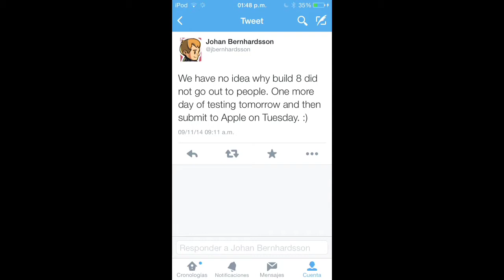Minecraft PE 0.10.0 Fecha de salida ios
Y bueno chicos aquí se acabaría el video con que grabo mis vídeos display recorder
Voy a subir vídeos de watch dogs gta 5 call of duty advance warfare mi Twitter Twitter.com/Matrix9997 cuando cree mi canal 5 de enero soy de ios uso cydia ios 7.0.6
Nos vemos en otro video adiós